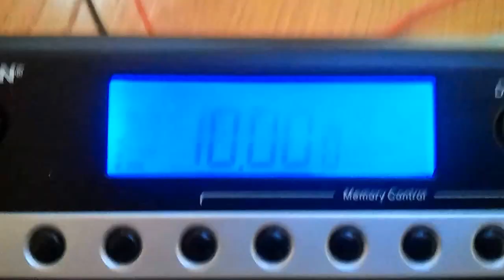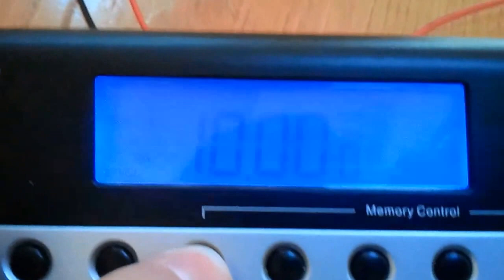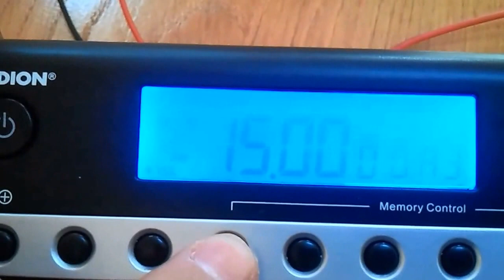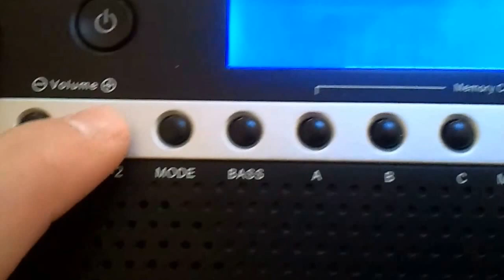Kurzwellensender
Quarzstabiler Kurzwellensender. In den nächsten weiteren Videos kommt dann noch der Reichweitentest.